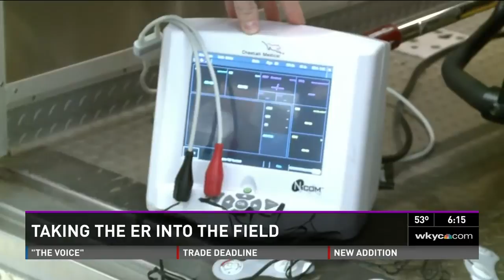University Hospitals technological advancements saving lives in the field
UH equipping local EMS crews with the latest technology to help save lives